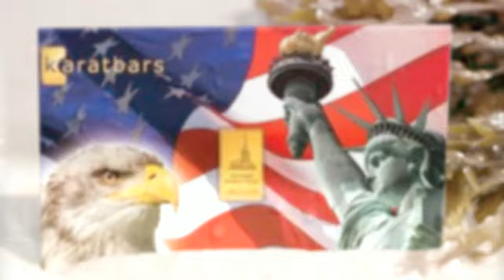THE FREEDOM TEAM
THE FREEDOM TEAM TRAILER